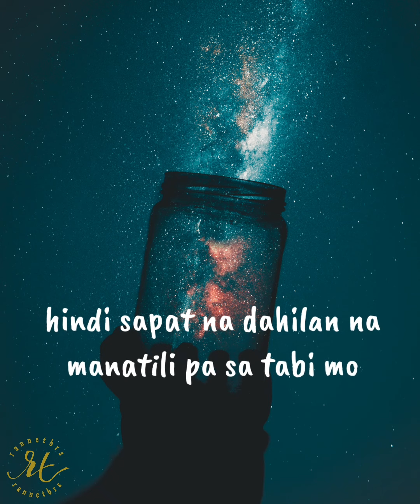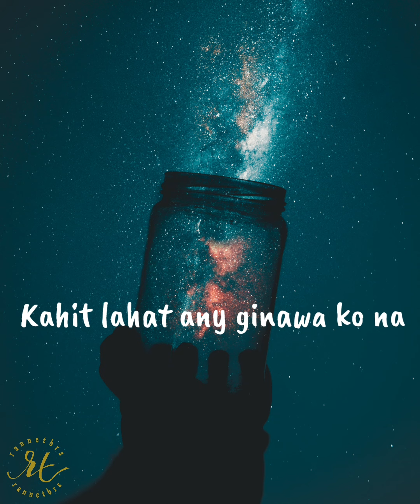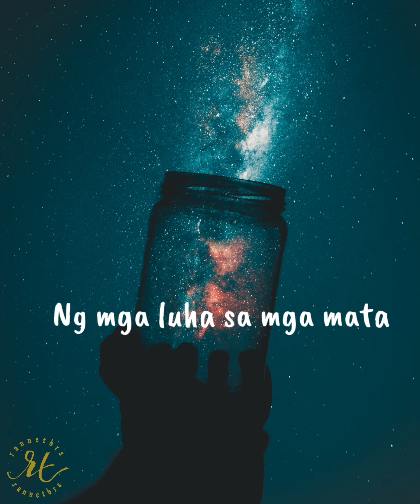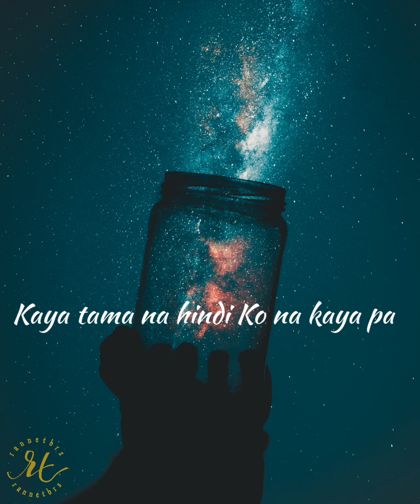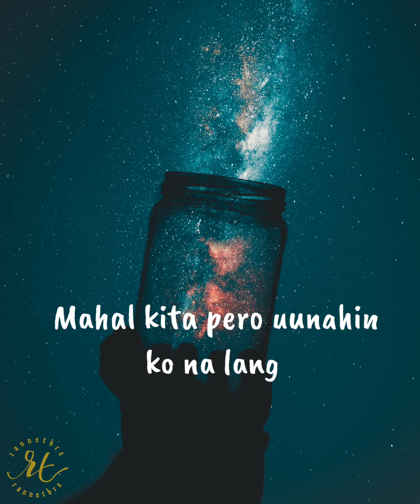BAKA DI TAYO |Yayoi,Yosso,Lupao | Lyric Video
Ung di sya high resolution nun inupload ko huhuhu.

This is a Youtube channel that will post all the newest lyric videos for you so you won't miss a single word while singing along with your favorite artists! Show your feedback and let us know which songs you want to see next!